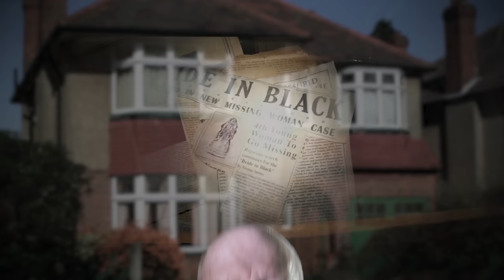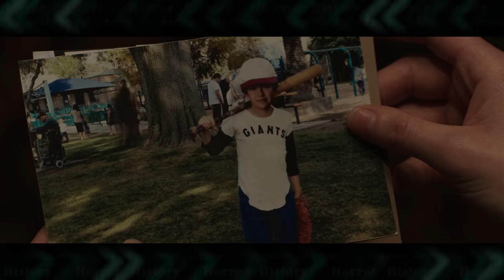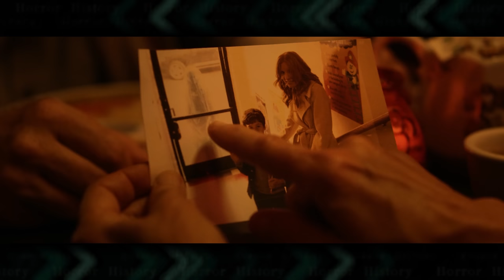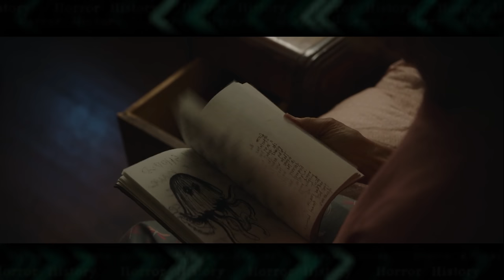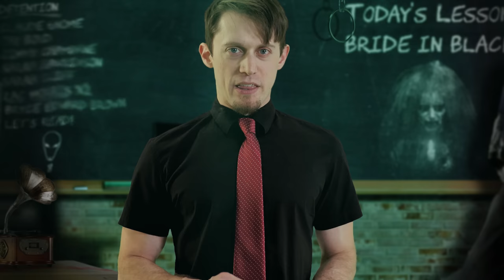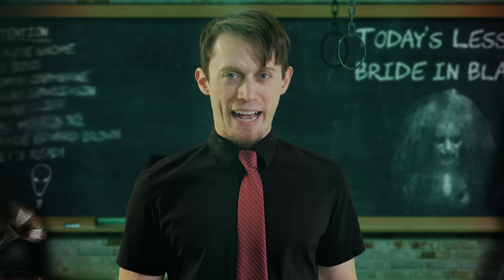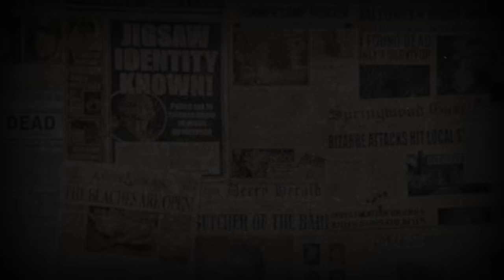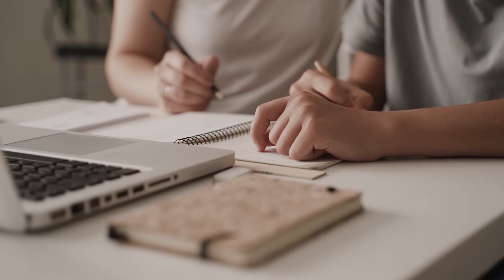Insidious: The History of The Bride in Black | Horror History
The Bride In Black was the main rival of Elise Rainier, but his disturbing full life story goes much deeper than meets the eye.

Also known as Parker Crane, or Marilyn Crane, the Bride in Black is an evil entity found in the alternate realm known as The Further in the Insidious franchise. But long before becoming a ghost, Parker was just an innocent child, terrorized by his psychotic mother. We can follow his story through flashbacks and newspaper clippings found in the Insidious movies, in order to better understand him and how he became the threat that Elise feared the most.

In this video, I'll be analyzing everything we know about The Bride In Black, from his sad childhood as the son of Michelle Crane, to his transformation into a killer to his involvement with Josh Lambert and his family, and finally, his rivalry with Elise Rainier and ultimate defeat.

My analysis will be based on the canon material, in this case Insidious (2010), Insidious: Chapter 2 (2013) and Insidious: Chapter 3 (2015).

Chapters
0:00 The Birth of Parker Crane
1:33 Intro
2:28 Kidnapping Women
4:07 Hospitalization and Death
4:59 Haunting Josh Lambert
6:31 Tap Water
7:34 Pursuing Elise Rainier
10:42 Possessing Josh
12:51 The Decay of Parker-Josh
17:50 Ambushing the Lambert Family
20:59 Destroying Parker's Tainted Memories

About Insidious: The Red Door
Josh Lambert heads east to drop his son, Dalton, off at school. However, Dalton's college dream soon becomes a living nightmare when the repressed demons of his past suddenly return to haunt them both.

Edited by Andrew Botz-Zapp | @ClaudeGnome